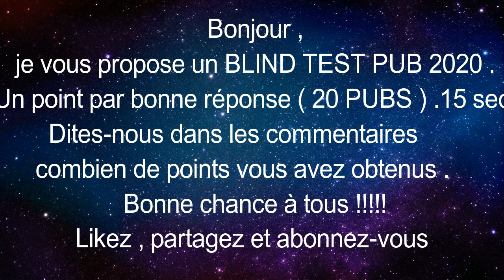BLIND TEST PUB 2020 V1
Bonjour,
je vous propose un Blind Test Pubs 2020 .
15 secondes pour trouver la réponse.
Un point par bonne réponse .
Dites-nous en commentaire votre score .
Likez
Partagez
Commentez
Un tous grand merci à tous .